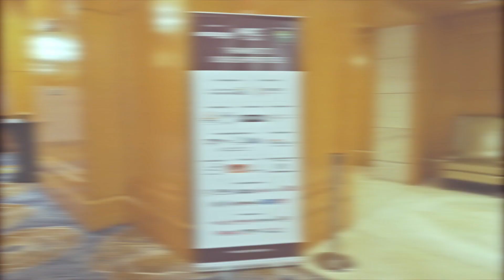The Metals Recycling Confex 2023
The Metals Recycling Confex Middle East, organised by Waste & Recycling MEA magazine in association with the RAA Recycling Association of Africa, brought together over 300 ferrous and non-ferrous traders, recyclers, manufacturers and other stakeholders from the Middle East, Africa and India, in Dubai on March 15, 2023, at the Ritz Carlton, DIFC, Dubai!

We would like to thank our speakers, sponsors, partners and exhibitors because of whom this event was a grand success.